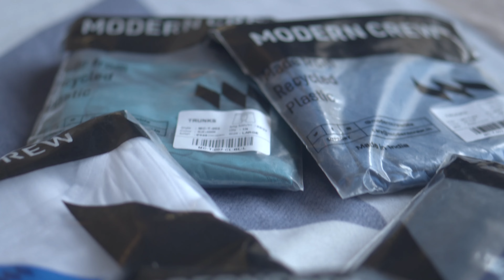Best Underwear Trunk Brief Under ₹500 For Men in 2025 | modern crew, XYXX , jockey , Damensch trunk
Top 10  list :-Wishlink post Url

Finding the perfect pair of underwear can make all the difference in your daily comfort and confidence. In this video, I’m breaking down the top 3 underwear brands in India that deliver exceptional quality and comfort—all under ₹500! Whether you’re looking for the best trunks to match your body type or just want to upgrade your essentials, I've got you covered.

Starting with Modern Crew, known for its premium fabric and snug fit, we then move to XYXX, which offers a perfect blend of style and functionality. Finally, we explore Pepe Jeans, a brand that brings trendy designs with reliable comfort. I'll also share tips on how to choose the right trunk pattern based on your body type to ensure you always look and feel your best.

If You have patchy beard, Grey or unable to grow beard then buy indias best beard oil The Prime men

The charity I Support ■Let's SAVE SOME LIFE

THEME music:-
DJ KAMERA :- BRING DOWN

Who is Vineet Gaur? ✅

Vineet Gaur is an Indian YouTuber specializing in Men’s Lifestyle, Fashion, Grooming, and Nutrition. With a diverse background, Vineet has successfully run 4 startups while working as a manager in an MNC. He is an ex-IIMC alumnus, K11 Certified trainer, and has served as an Assistant Director in Bollywood Films & Television. As a Mass Media Career Mentor, Certified Musician, and a Silver Medalist in Mass Media at Mumbai University, Vineet brings over 10 years of industry experience in Filming, Marketing, and Management. He currently runs 4 YouTube channels, all focused on empowering men to look and feel their best.

On What The Dude, Vineet shares expert advice on men’s fashion, grooming tips, and lifestyle hacks to help you elevate your game. Whether it's mastering the latest hairstyle trends, perfecting your beard grooming routine, or discovering the best fashion choices for Indian men, this channel has you covered.

If you’re into content creators like BeerBiceps, Ranveer Allahbadia, Formal Edit, Urban Gabru, Tarun Molri, TeachingMensFashion, Alex Costa, Mayank Bhattacharya, Be Ghent, San Kalra, or Urban Gabru, you’ll find What The Dude just as engaging and insightful.

Check out the best fashion tips for Indian men curated by Vineet Gaur here: Best Fashion for Indian Men Playlist

00:00 choose the right underwear for your body type
01:04 modern crew underwear review
03:54 XYXX underwear try on haul
05:37 pepe jeans underwear best underwear brand under 200rs